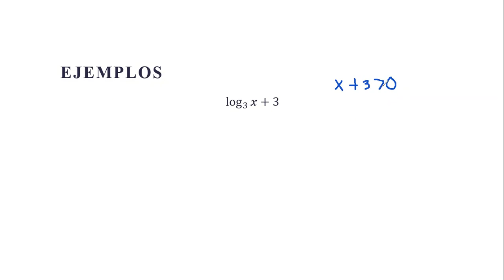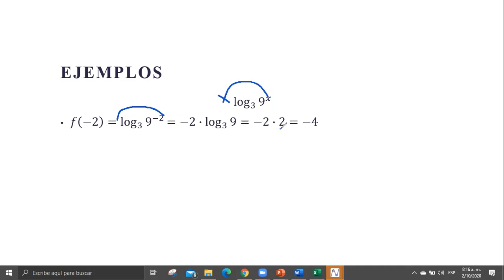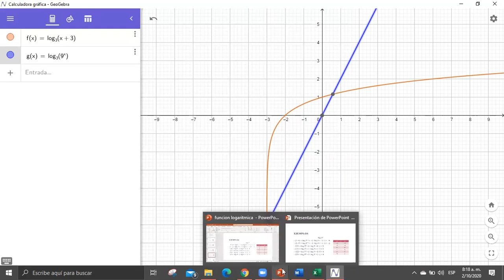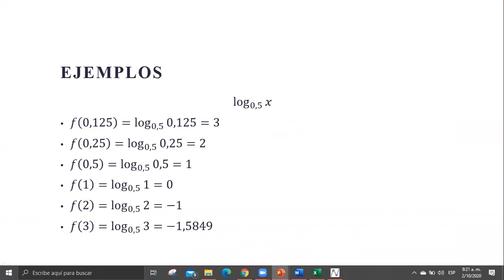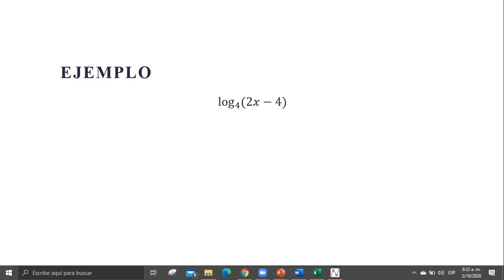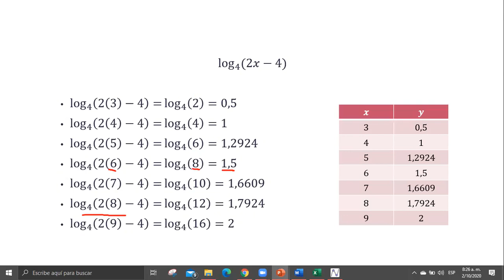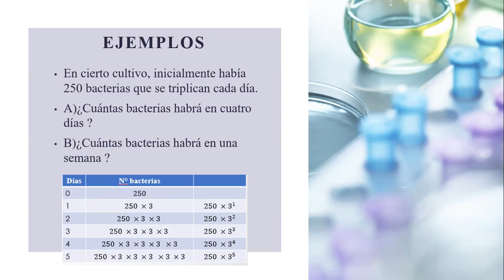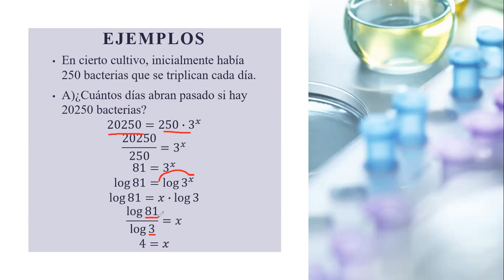Clase de matemáticas 9° - 2 de octubre - parte 1